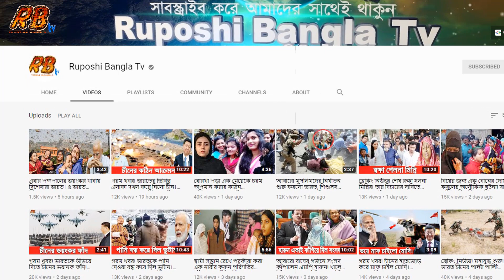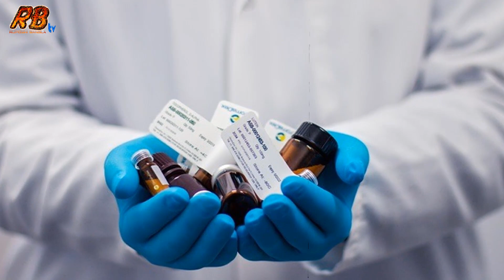গরম খবর! এবার ভারত সীমান্ত ঘেরাও করছে পাকিস্তান! ও সীমান্তে মার্শাল আর্ট বাহিনী পাঠাচ্ছে চীন। News